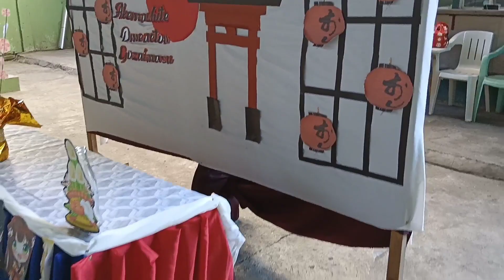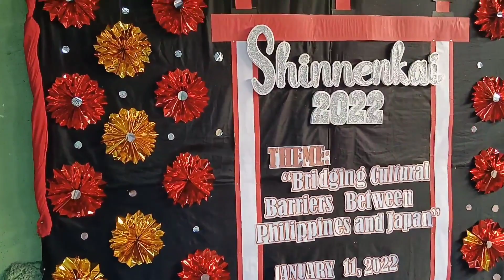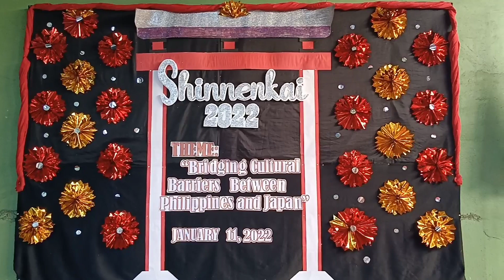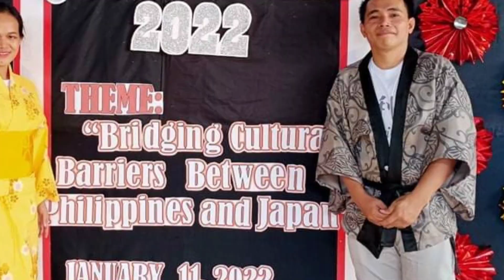SHINNENKAI II JAPANESE NEW YEAR FESTIVAL 2022 II YAGI GAKUEN II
Hello mga KALAAGAN

SHINNENKAI or Japanese New Year Festival is the Japanese tradition of welcoming the arrival of the new year. It is generally held among family, coworkers and friend.

mga  K A L A A G A N 👣